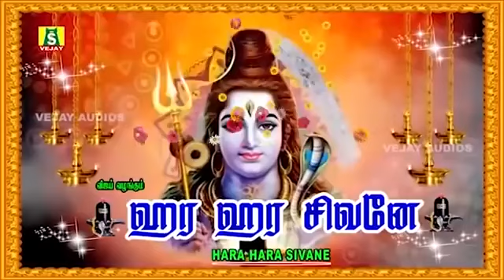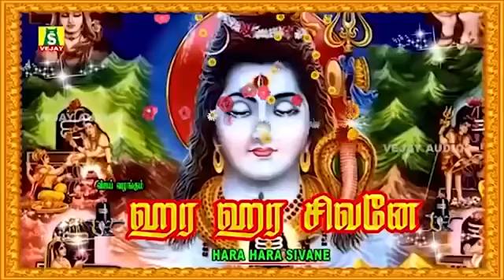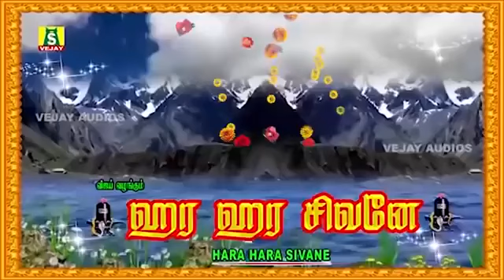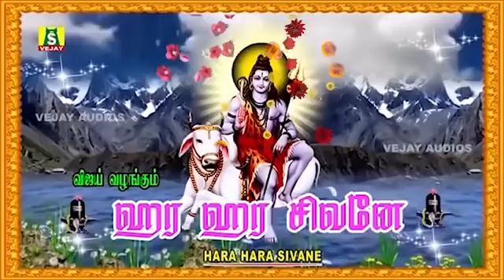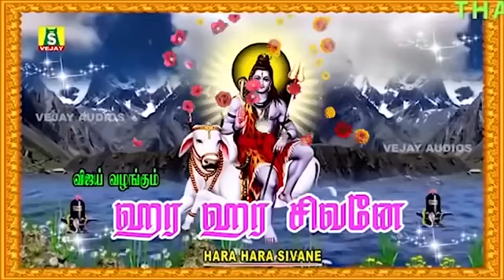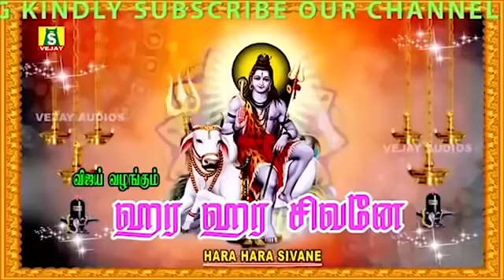ஞாயிற்றுக்கிழமை காலை இந்த சிவன் பாடல் கேட்டால் கஷ்டங்கள் தீரும் HARA HARA SIVANE